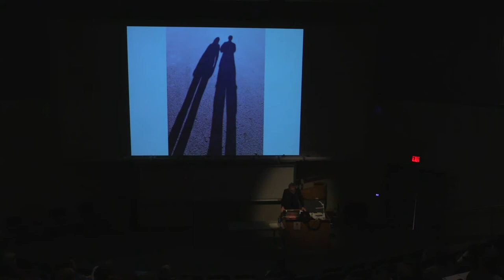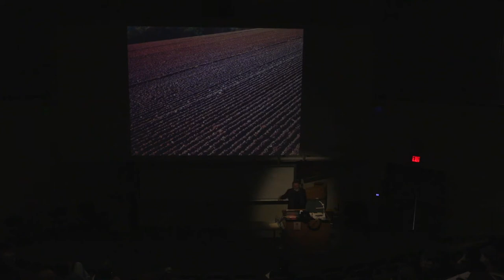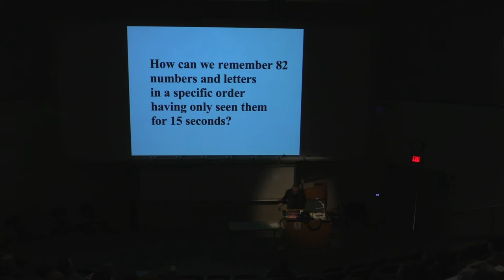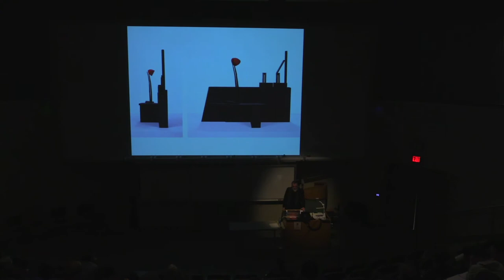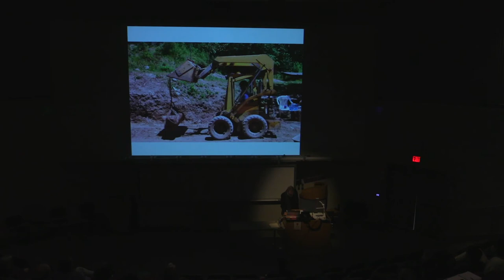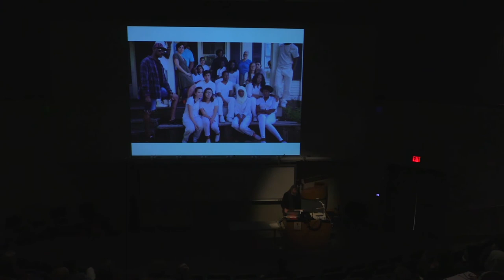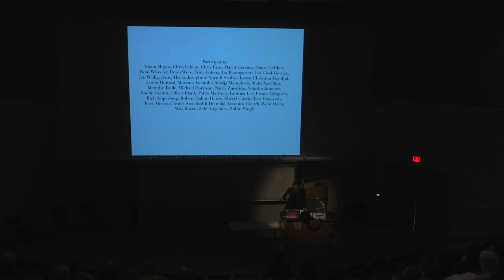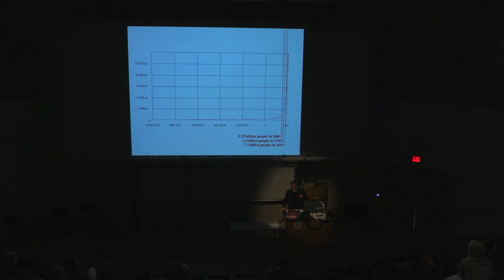David Gersten: Arts Letters & Numbers: Living Still Life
David Gersten is an internationally recognized artist, architect, writer and educator based in New York City. He is the Director of Interdisciplinary Learning at The Cooper Union for the Advancement of Science and Art, where he has been a Professor, since 1991. At The Cooper Union, he has served as the Associate Dean of the School of Architecture, under Founding Dean John Hejduk, as well as, Acting Dean of the school. Gersten is the founding Director and President of: Arts Letters & Numbers, a non-profit arts and education organization dedicated to expanding the experiences  understood as education through creating new structures and spaces for creative exchange across a wide range of disciplines including: Architecture, Visual Arts, Theater Arts, Film, Music, the Humanities, the Sciences and Social Sciences. Arts, Letters & Numbers conducts workshops in educational and cultural institutions worldwide, while operating an ongoing series of programs: workshops, sessions, residencies, thesis programs, lectures, theater performances, exhibitions, events, music performances and films productions at its campus located in Averill Park, NY.

Gersten regularly collaborates with and advises international organizations, educational and cultural institutions, as well as, education policy groups on a wide range of subjects, including: art / science / humanities collaborations, the United Nations SDG’s and the future of education. He recently: presented a keynote address entitled ‘Unlocking the Creativity of Youth’ at the UNICEF – EXPO, as well as, at the Chancellors Summit held at CAFA in Beijing.

Gersten’s works include: drawings, stories, essays, films, performances, buildings and constructions. His works have appeared in numerous international exhibitions and performance spaces and are held in the collection of the Canadian Center for Architecture, the New York City Public Library’s print collection and many private collections. He has published extensively in national and international publications on diverse areas of research including: The spaces and structures of education, emergent disciplinary geographies, spatial literacy, ethics and technology, market functionality and collective judgment, global resource distribution and the poetic / material / spatial imagination, the city and its transformations, and the linkages between: embodied experience, embodied cognition, memory, perception, language, space and education.

He has exhibited, lectured and served as a visiting professor at numerous universities throughout the world. In addition to serving as President / Director of Arts Letters & Numbers, he is currently: the Director of Interdisciplinary learning and professor at the Cooper Union, a visiting professor at Rhode Island School of Design, an International Visiting Scholar at the Central Academy of Fine Arts, in Beijing, China, a fellow of the Royal Society of the Arts in the UK and a member of the Board of Directors of Big Picture Learning.

Gersten is a graduate of The Irwin S. Chanin School of Architecture of The Cooper Union. He has also pursued studies in phenomenology at the New School for Social Research, as well as, Islamic Studies at the Jewish Theological Seminary.

Lecture by David Gersten. Recorded January 15th, 2020.